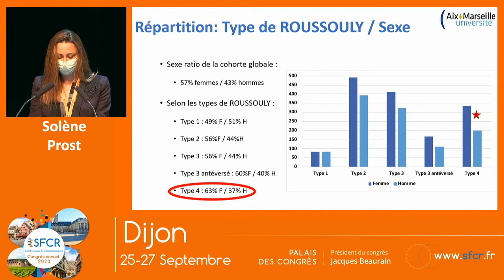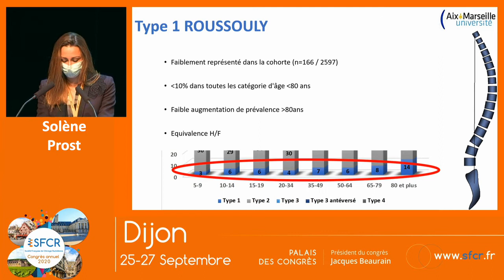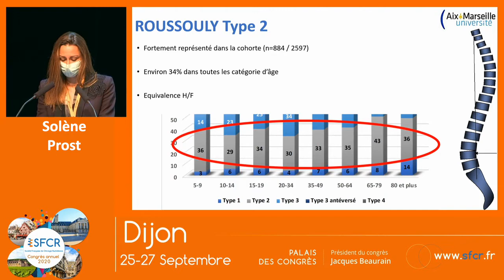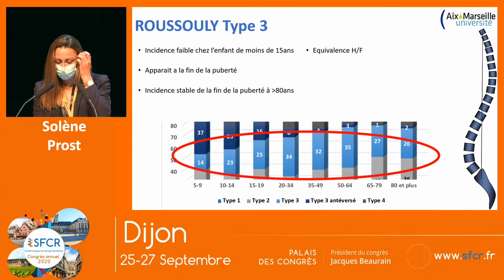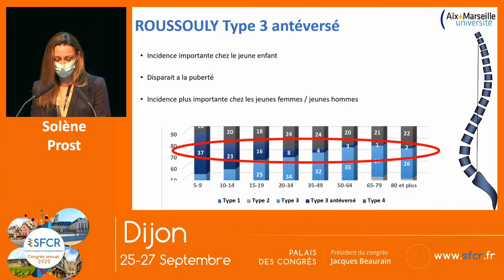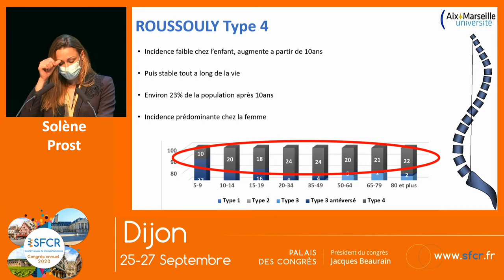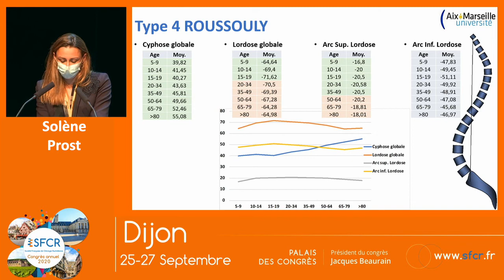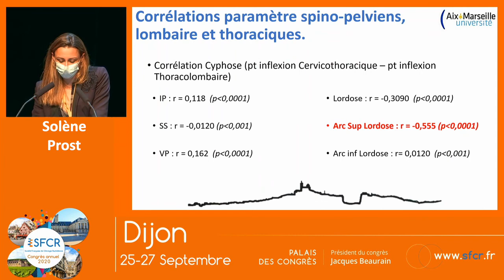Résultats en fonction de l’âge, du sexe, du type de Roussouly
S. Prost (Marseille)